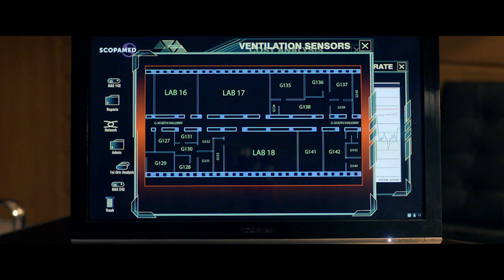THE CURE - Official Trailer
The film is about a young female biochemist whose life is in danger when she discovers the pharmaceutical company she works for had developed a cure for cancer many years earlier. They hadn't released it because that would destroy their chemotherapy drug sales. She must now escape and release the cure to world while the company tries to stop her.